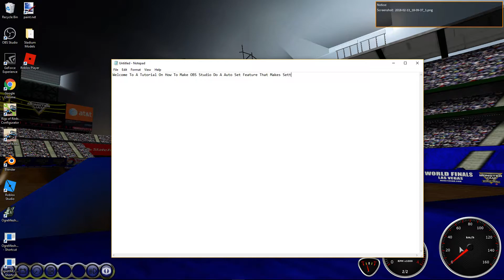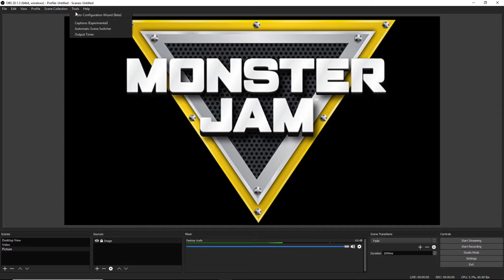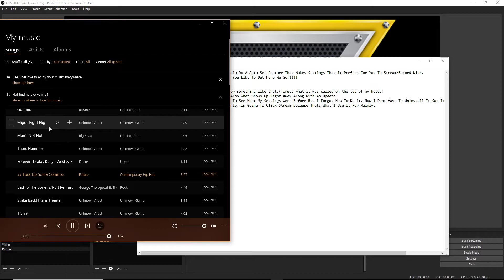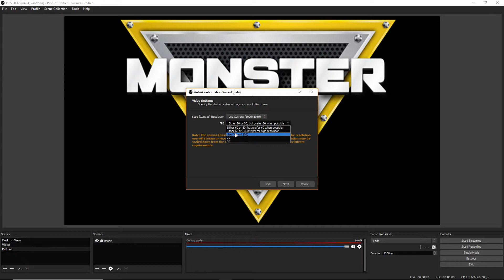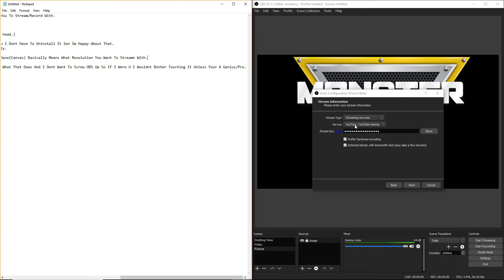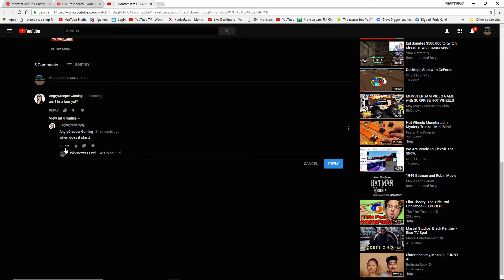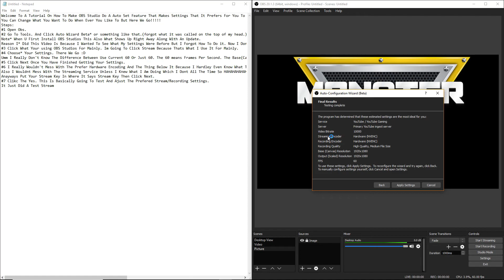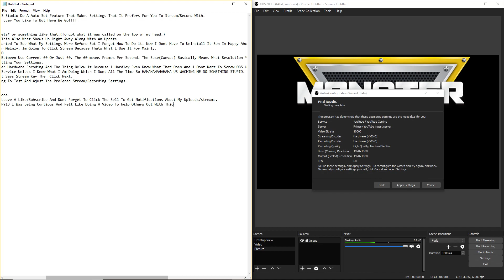How To Have OBS Studios Make Settings For Your Computer By Itself 2018